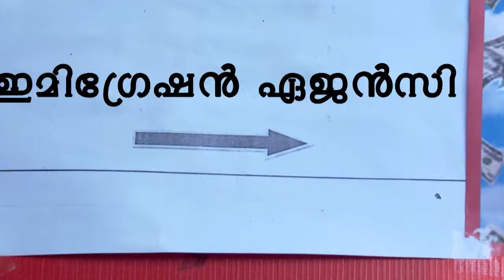STAR MANASAVEERA 379 TD 06 02 18